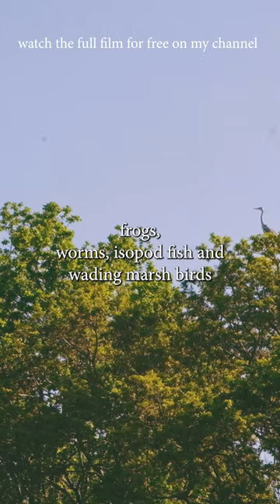Beaver Dams home isopods, herons, frogs, amphibians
This clip was taken from my rewilding documentary film "Breathing Grounds" which is available now, in full, for free, on my YouTube channel.